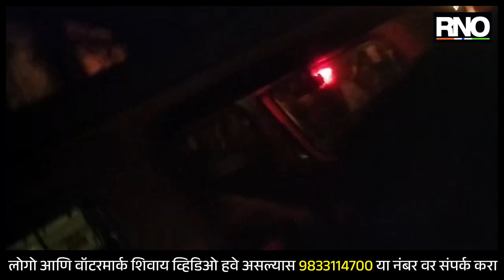JALGAON | जामनेर येथे ग्रामविकास मंत्री गिरीश महाजन यांच्या हस्ते 51 फुटी रावणाचे दहन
जळगाव जिल्ह्यातील जामनेरा येथे गेल्या 50 वर्षापासून जामनेर शहरांमध्ये रावण दहनाची परंपरा असून आज दसरा निमित्त जामनेर शहरातील दसरा मैदानावर तब्बल 51 फुटी रावणाचे दहन राज्याचे ग्रामविकास मंत्री गिरीश महाजन व माजी नगराध्यक्ष साधना महाजन यांच्या हस्ते संपन्न झाले. यावेळी मोठ्या प्रमाणावर रंगीबेरगी बिरंगी फटाक्याची आतिशबाजी करण्यात आली असून हे रावण दहन श्रीराम मित्र मंडळ श्रीराम पेठ यांच्यातर्फे आयोजित केले असून गेल्या महिन्याभरापासून जामनेर चे उपनगराध्यक्ष महेंद्र बाविस्कर व मनोहर माळी यांच्या मार्गदर्शनाखाली रावणाची प्रतिकृती तयार करण्यासाठी महिनाभरापासून रात्रंदिवस श्रीराम पेठ मित्र मंडळ परिश्रम घेऊन ती पूर्ण केली.या रावण दहनाला मोठ्या संख्येने नागरिक उपस्थित होते.

BYTE: राज्याचे ग्रामविकास मंत्री गिरीश महाजन
BYTE :  महेंद्र बाविस्कर
उपनगराध्यक्ष जामनेर नगरपालिका